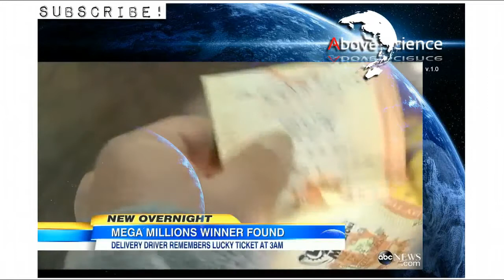$648 Million Mega Millions Lottery Winner Comes Forward